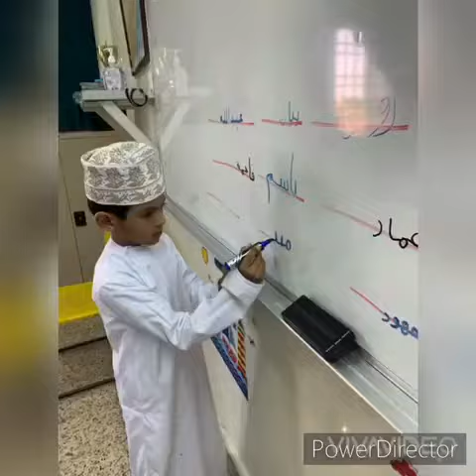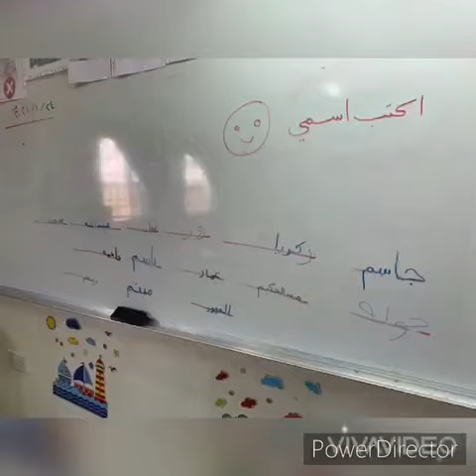مشاعلنا الرائعين بالصف اول ثالث بقيادة الرائعة أستاذة رانيا الحراصي 👏👏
‏فيديو من Jamal Alkown